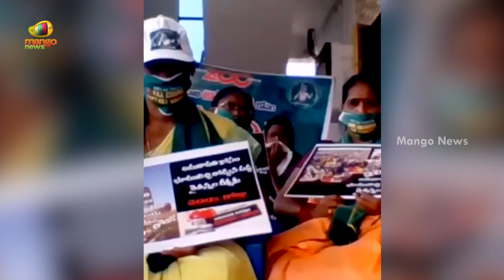Daggubati Purandeswari Expresses Her Full Support To Amaravati Farmers | AP Politics | Mango News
Daggubati Purandeswari Expresses Her Full Support To Amaravati Farmers.